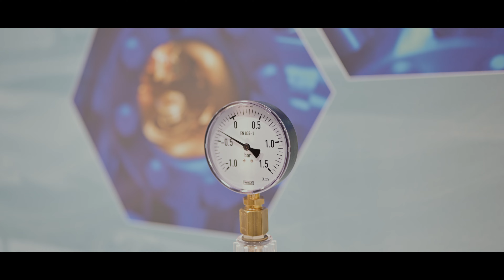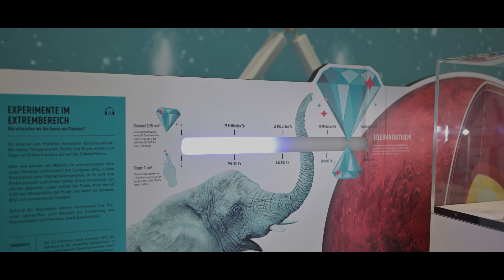MS Wissenschaft – Unser Universum: Der Film zur Tour im Wissenschaftsjahr 2023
Das Ausstellungsschiff MS Wissenschaft ist im Rahmen des Wissenschaftsjahres 2023 – Unser Universum unterwegs.

Von der Erde über benachbarte Exoplaneten bis hin zum Schwarzen Loch im Zentrum der Milchstraße: Das umgebaute Frachtschiff nimmt seine Besucher*innen mit auf eine Reise durch unsere Galaxie – und darüber hinaus. An rund 30 interaktiven Exponaten lässt sich das Universum spielerisch entdecken.